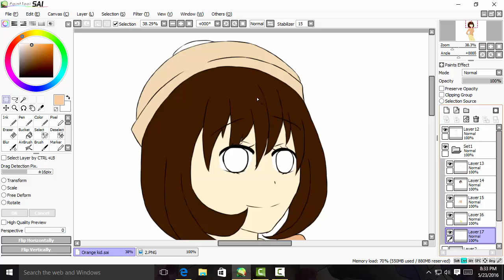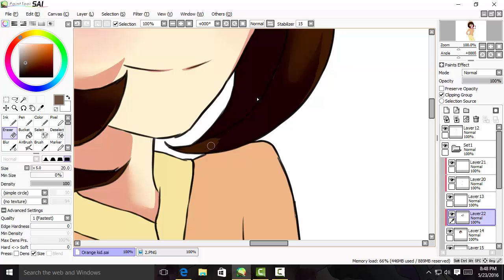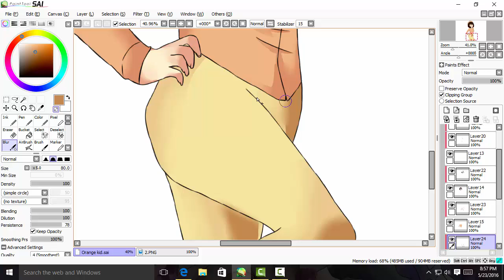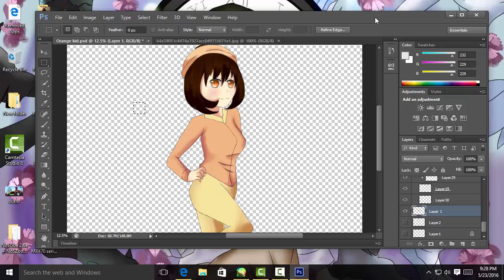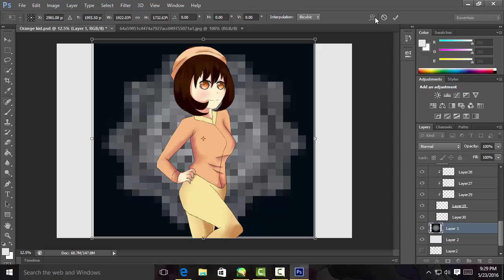Personified Orange Paint Tool SAI Speedpaint